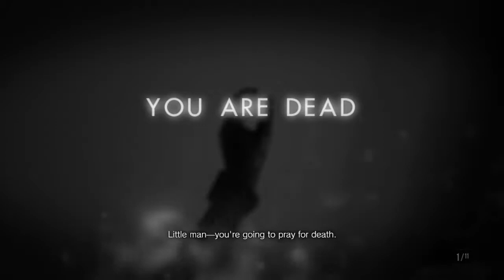RESIDENT EVIL 7: Biohazard Gameplay Walkthrough Part 11 - Wife or Saviour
Resident Evil 7: Biohazard is a survival horror video game developed and published by Capcom, released in January 2017 for Windows, Xbox One, PlayStation 4 (for which it supports the PlayStation VR headset) and in May 2018 for the Nintendo Switch in Japan. Diverging from the more action-oriented Resident Evil 5 and Resident Evil 6, Resident Evil 7 returns to the franchise's survival horror roots, emphasizing exploration.Resident Evil 7 is the first full-length game to use Capcom's in-house RE Engine. The development was led by Koshi Nakanishi, director of the 2012 Nintendo 3DS game Resident Evil: Revelations. A year prior to its announcement at E3 2016, it was presented as a virtual reality demo called Kitchen. Resident Evil 7 was considered a return to form for the series; critics praised the gameplay, graphics, and design, but criticized the boss battles and the final chapter. Unlike Resident Evil 5 and Resident Evil 6, the gameplay emphasizes horror and exploration over action.The game received generally favorable reviews according to Metacritic. Resident Evil 7 was included in numbered lists of the best video games in 2017: 1st place for "Best Horror Game of All Time" and 6th place in the 25 Best Games of 2017 list at GamesRadar and 5th place at Business Insider. Vulture.com listed it among the best video games of the year. PlayStation Official Magazine – UK listed it as the 4th best PlayStation VR game. Entertainment Weekly ranked the game 3rd on their list of the "Best Games of 2017", Polygon ranked it 5th on their list of the 50 best games of 2017, and EGMNow ranked it 7th on their list of the 25 Best Games of 2017, while Eurogamer ranked it 14th on their list of the "Top 50 Games of 2017". Ben "Yahtzee" Croshaw of The Escapist listed it as his favorite game of 2017, and The Verge named it as one of their 15 Best Games of 2017. In Game Informer's Reader's Choice Best of 2017 Awards, it came in the lead for "Best VR Game", receiving the award for "Best VR Action" in their 2017 Action Game of the Year Awards.